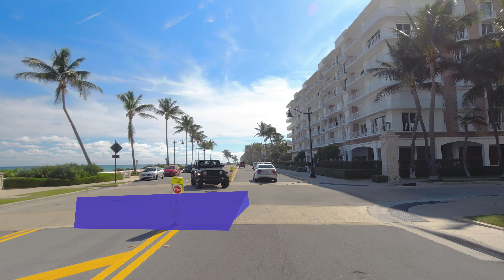The Essential Driving Around West Palm Beach and Palm Beach, Florida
About 5.3 miles (8.5 km) recent driving around  downtown West Palm Beach and near downtown Palm Beach, Florida with indication of the roads and places to get familiar with the tourist attraction areas such as restaurants bars and Municipal Beach. In my opinion everyone who is visiting this area for the first time should drive, ride a bike, or walk this route to have sense of the West Palm Beach and Palm Beach. Both towns also have electric vehicle rides from;

West Palm Station (Tri-Rail)

Brightline West Palm Beach

Local Bus Stops

The Square

Downtown

Worth Ave

Ocean Blvd

Local Shops, Hotels & Restaurants

also free trolley ride details

0:00 Introduction
0:23 Lakeview Avenue
0:34 Okeechobee Blvd
1:14 S Rosemary Avenue West Palm Beach
1:47 The Square
9:30 S Clematis Street
10:21 S Flagler Drive West Palm Beach
12:57 Palm Beach FLORIDA
13:21 Royal Palm Way
14:41 S Ocean Boulevard
14:56 Municipal Beach
15:56 Worth Avenue
19:11 S Lake Drive
24:48 N Clematis Street